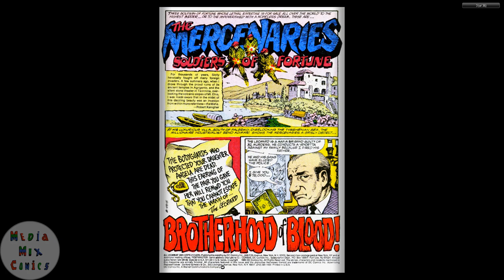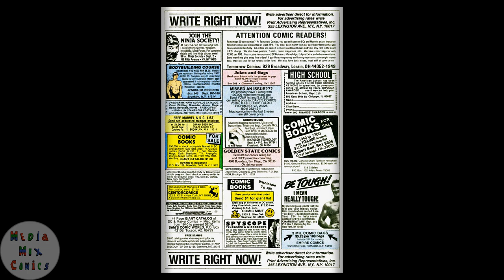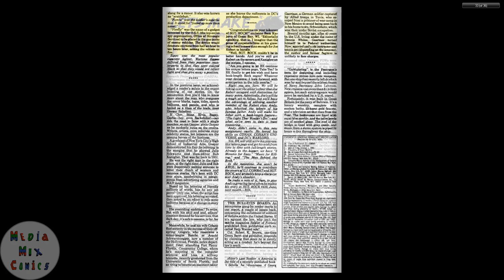GI Combat #283 DC Comics